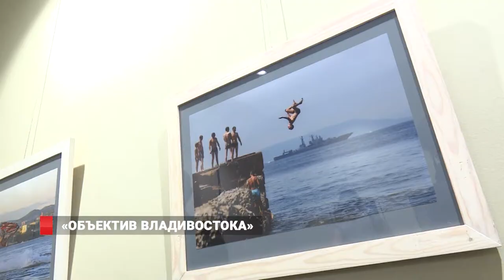"Объектив Владивостока": новейшая история города в фотографиях Алексея Воронина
Совместный проект газеты «Владивосток», отмечающей свой День рождения, и галереи Артэтаж, оценили горожане. «Объектив «Владивостока», - так называется персональная выставка фотографа Алексея Воронина. Она   напомнила о самых ярких событиях, явлениях и фактах, которые канули бы в лету, если бы не глаз мастера.